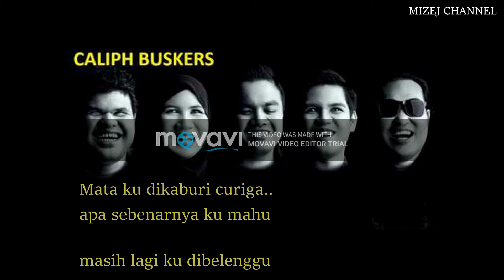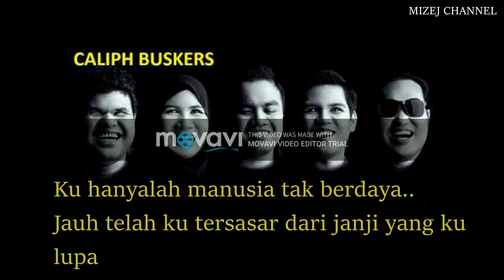Caliph Buskers- (Manusia Lirik video)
Artist : Caliph Buskers